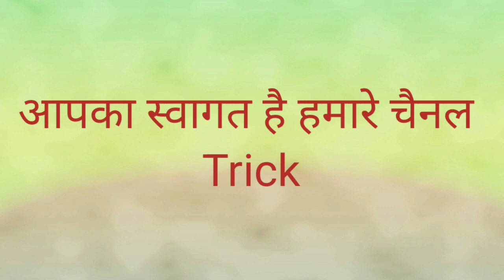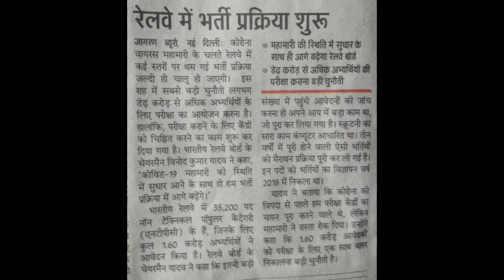RRB NTPC Exam Date 2020 | RRC GroupD Exam Date 2020 | Full Details News Statement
आपका स्वागत है हमारे चैनल ट्रिक्स अड्डा में।
आज मै आपको बताने वाला हूं कि रेलवे भर्ती जो 2018 में भर्ती आयी थी लेकिन उसका एग्जाम अभी तक नहीं हो पाया ।
रेलवे के चेयरमैन ने एक स्टेटमेंट दिया है एग्जाम के बारे जो मै आपको इस वीडियो में देने वाला हूं।
जो भी बिद्यथी रेलवे में नौकरी करने के लिए दिन रात मेहनत कर रहे है उनके लिए ये वीडियो है।
एग्जाम कब होगा इसके बारे में chairmen sahab ne kya kha ye jankari lene ke liye video ko pura dekhe
Jai Hind
Jai Bharat